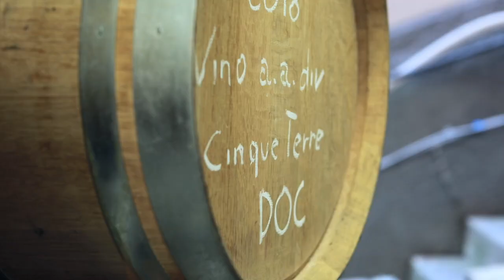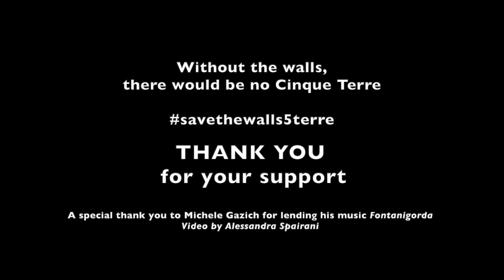Cinque Terre Faces Disaster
The Cinque Terre, as we know it, may be soon gone forever!  One of Italy's most beautiful heritages lost to future generations. It can still be saved though - with your help!

2.5 MILLION Visitors flock here with good reason.  It is absolutely stunning.  Pastel-colored houses pile on top of one another, clinging to cliffs that plummet to the sea.  But before tourism, the Cinque Terre was inhabited primarily by farmers.

I am writing to you because I am working on a social action project on behalf of four local wine growers from Riomaggiore in the Cinque Terre.  It is a crowdfunding project to help them pay for the restoration and maintenance of dry stone walls in their vineyards.

These walls help to maintain balance in an incredibly fragile landscape and are absolutely critical to the longevity of the Cinque Terre.  They provide strength and structural integrity to a steep, mountainous terrain that would just as well release itself into the sea below.

Simply put:
Without the wine growers, there would be no one to monitor or repair the walls.
Without the walls, there would be no Cinque Terre.

In the past, every bit of hillside in the region was farmed.  Grapes and olives, as well as vegetables, were cultivated on terraces held up by dry stone walls. This was a community of farmers.  If you look around today you can easily see that much of the land has been abandoned.

Rather than crops, the vast majority of the terraces are overgrown with brush, brambles and trees.  In the 1800s over 3,400 acres of land were cultivated in the Cinque Terre.  Today the number has dropped to just over 250 acres, a staggering decline.

One of the most recent contributors to the decline in land cultivation is mass tourism.  Tourists bring money to the region but at the same time they cause increased physical wear on the territory.

Trails and paths, which oftentimes pass along the tops of the dry stone walls, are not accustomed to absorbing such high traffic.  Before tourism, wine growers had to protect their grapes from wildlife; now they must use nets to protect their harvest from foraging hikers.

Tourism also offers a very enticing alternative source of income, pulling locals further and further from the vineyards and their agricultural heritage. It is a LOT less physically demanding to run an AirBnB or work in a restaurant than to grow grapes and make wine in the Cinque Terre.

As residents negotiate these changes, they do so amidst an unpredictable physical environment.  Changes in the climate are bringing an increasing number of violent storms.  The walls, which provide structural support to the region, are more critical than ever.

Fall 2019 was not easy on the Cinque Terre. They had one of the wettest Novembers with back-to-back storms that dumped copious amounts of rain. One last torrential storm in December was the coup de grâce for many of the dry stone retaining walls (called “muretti a secco” in Italian).

These walls are the backbone of the Cinque Terre, keeping the steep hillside erect and safeguarding the villages below. When the ground reaches its saturation point and the rain keeps falling, it’s a recipe for disaster. Local wine growers will be repairing the damage from this autumn for years to come.

also, this is my website should you wish to include it